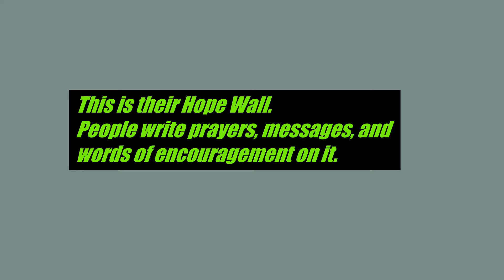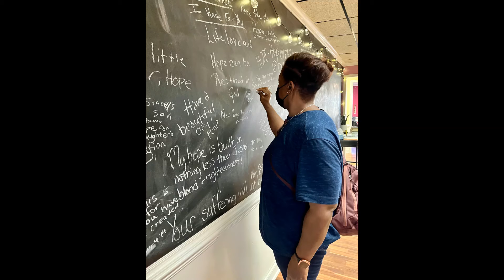Mercy Mall Confirmation 2022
Thank you to everyone who donated to the 2022 Confirmation Class mission supporting Mercy Mall!